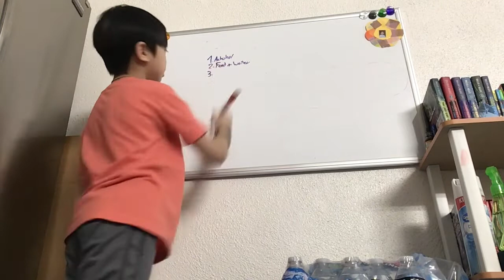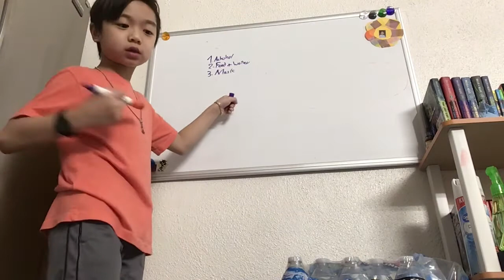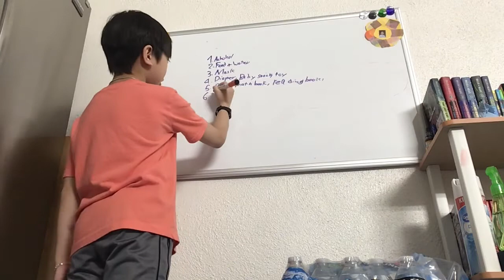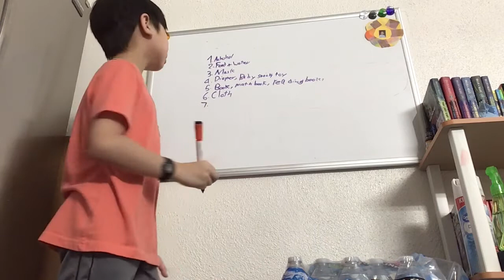COVID-19: 7 Tips you need to know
These tips are from my little experience only! Please advise, thanks.